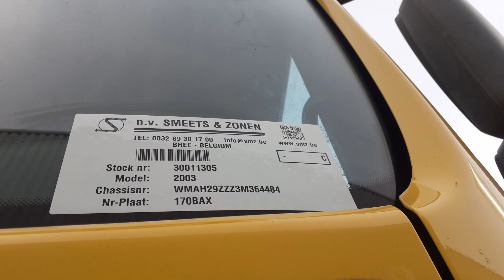smz.be Man TGA 26 530 stock 30011305